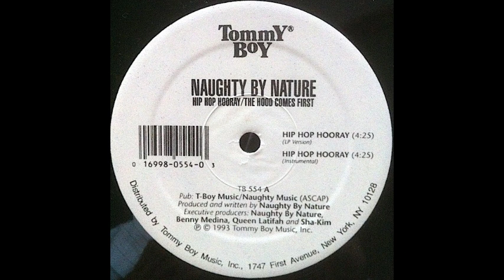NAUGHTY BY NATURE - HIP HOP HOORAY 1993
naughty by nature 1993